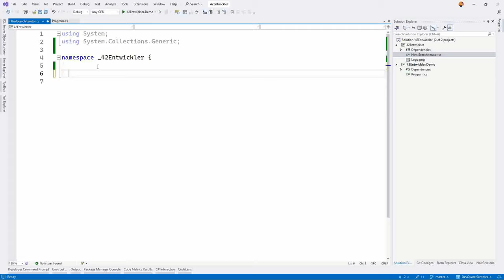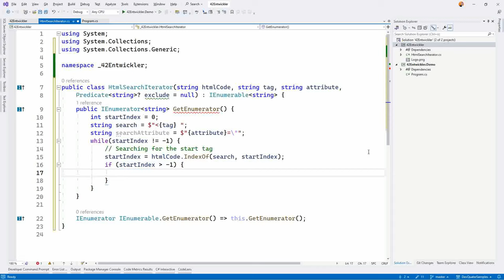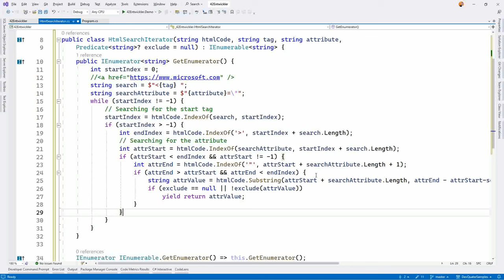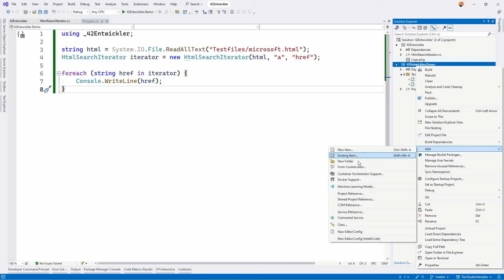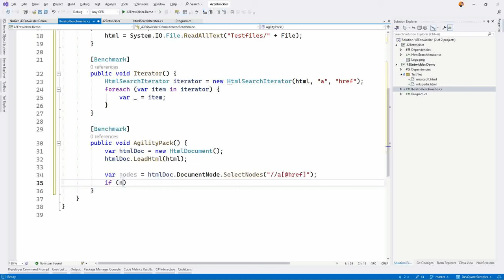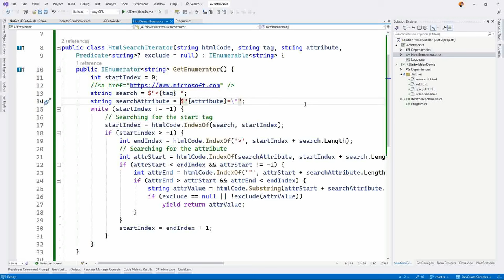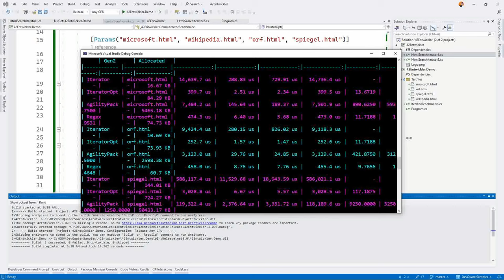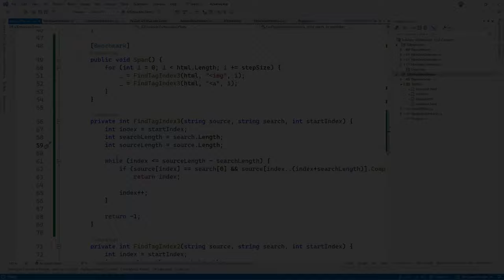C# Strings schneller als Microsoft durchsuchen - Iterator Pattern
0:00-1:52 Intro
1:52-3:24 Projektstruktur
3:24-4:23 C#12 Default Constructor
4:24-12:35 Iterator Pattern C# Style Implementierung
12:36-15:33 Iterator - Life Test
15:34-25:47 Performanceanalyse mit BenchmarkDotNet gegen HtmlAgilityPack und Regex
25:48-29:49 Geschwindigkeitsoptimierung
29:50-32:00 Ergebnisanalyse
32:01-33:48 Speicheroptimierung
33:49-35:01 IndexOf Detailanalyse
35:02-35:11 Outro

Hier ein Beispiel des Iterator Patterns zum Auslesen von Attributen in einem HTML String.
Verwendet wird auch das C# 12 Feature: Primary Constructor.
Unterschiedliche Ansätze werden geprüft und verglichen:
- Regular Rexpressions (regex)
- HTMLAgility Pack als Nuget Package
- Eigenimplementierung
Beim Vergleich durch BenchmarkDotNet werden die Schwächen der Eigenimplementierung ersichtlich. Diese liegen jedoch an der internen Implementierung von String.IndexOf. Diese Implementierung wird ersetzt und Detailanalysen durchgeführt.
Am Ende: Schneller als Microsoft :)